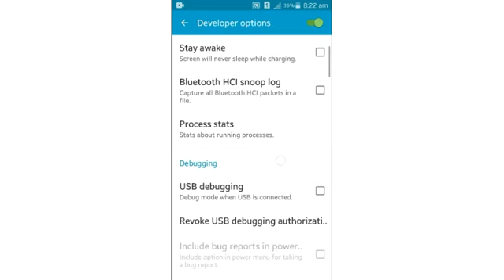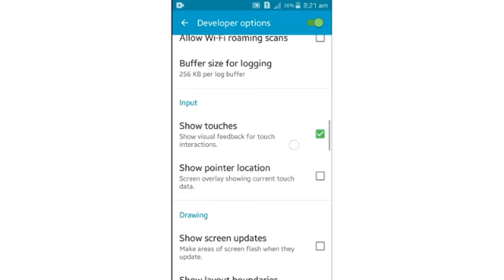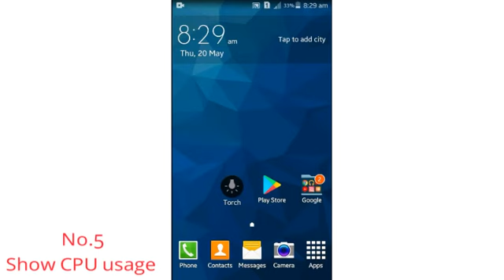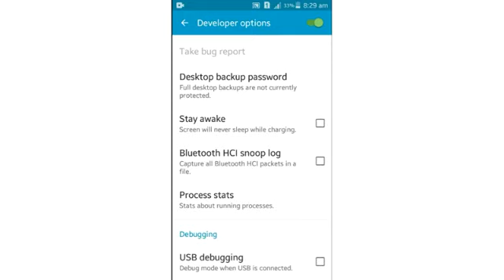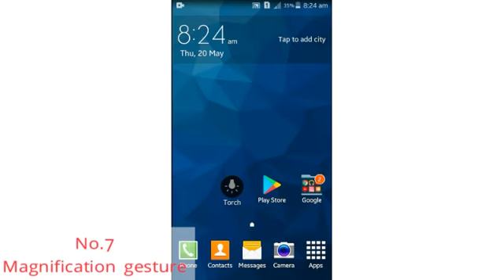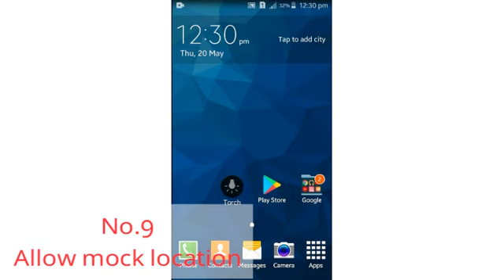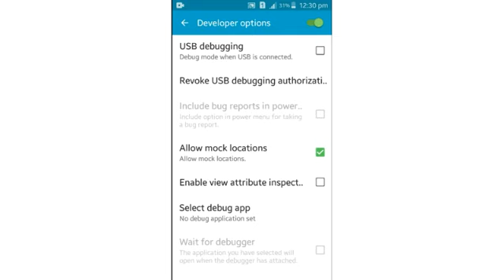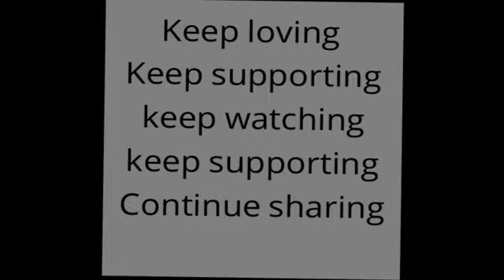Hidden Android Settings You MUST Know In 2021 ⚡ Make Your Smartphone Fast & Secure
9 Hidden Android Settings You MUST Know In 2021 ⚡ Make Your Smartphone Fast & Secure

10 hidden secrets of android smart phones is made for smartphone users to make them learn some hidden secrets of their phone.

*Technical World is authorized to upload this video .Unauthorized downloading and duplicating on any other youtube channel is strictly prohibited and may lead to claim/strike by YouTube.

✒Technicalworld4U

📜share the videos to your friends
Camera used
📷Samsung galaxy grand prime /selfie camera
📱🎬Video editor used
In shot video and photo editor
🎤Mic used
Default mic /samsungs phone

©️Aayush aryal tech

---***. Aayush Aryal. ***---